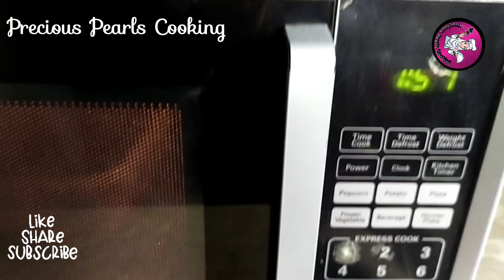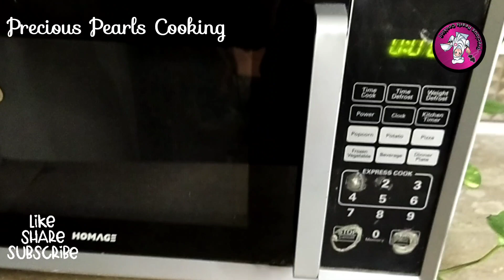Chocolate Cake in Microwave oven 🎂